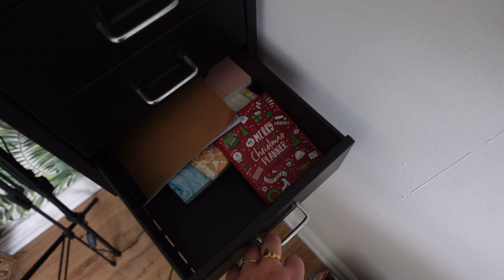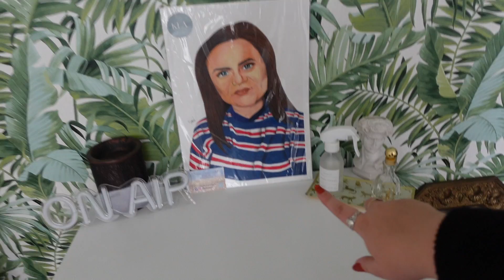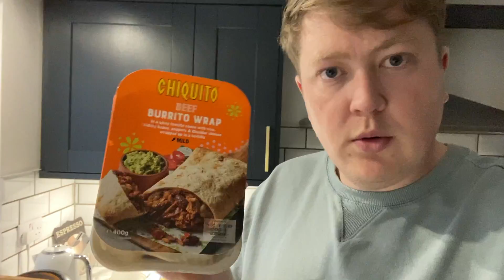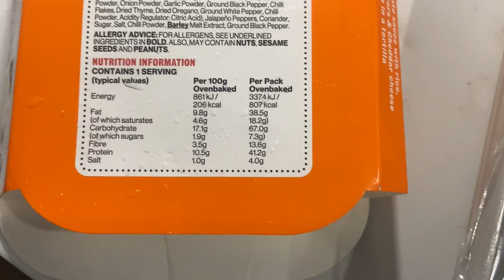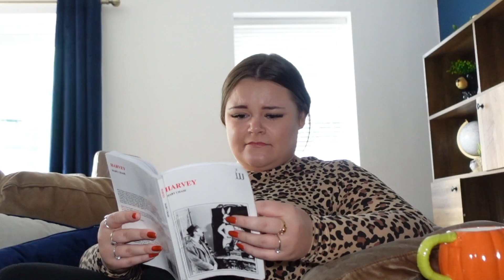It's all over.... come to rehearsals with me, general updates and MORE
Get tickets for the shows here - It's all over. (let me know if you’re coming)

Demi Donnelly
Wallsend
NE28 7AT

FAQ’s –